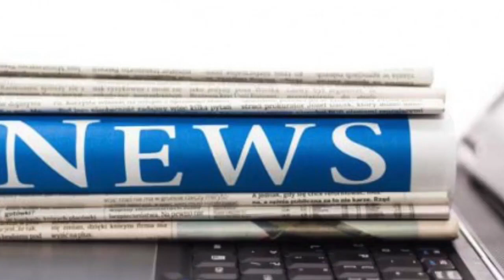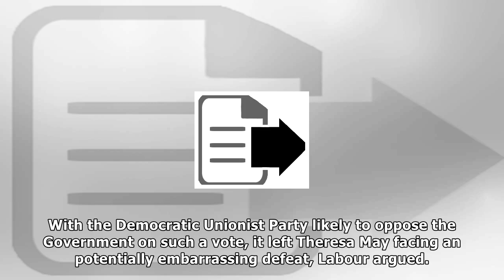Philip hammond confirms mps will not be able to amend the budget in the usual way in ‘rigging parli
Philip hammond confirms mps will not be able to amend the budget in the usual way in ‘rigging parliament’ row | News 24H TV
Philip Hammond has confirmed that MPs will be prevented from amending the Budget in the usual way, after accusations of “rigging Parliament”. The Chancellor came under fire in the Commons after The In...